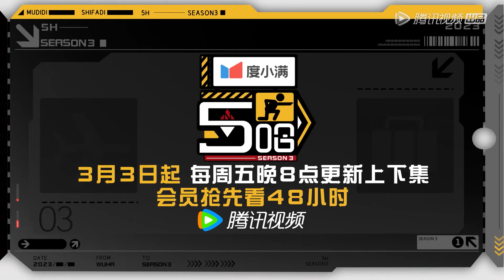【未播花絮】邓超范志毅王勉表演口技三重奏 |《五哈3 HAHAHAHAHA S3》| 腾讯视频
00:00 ❤️‍🔥跟大家分享新鲜出炉的热播综艺啦！！
00:30 🎉精彩内容不停更！